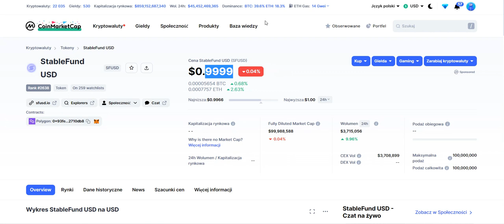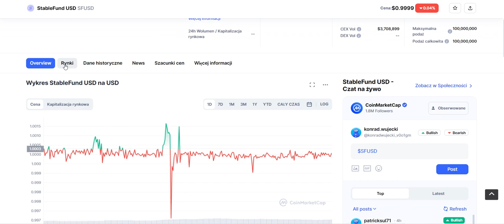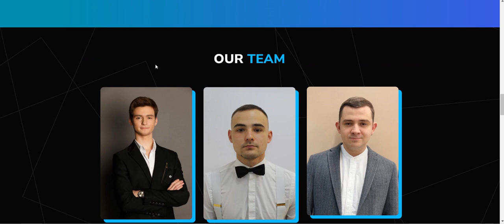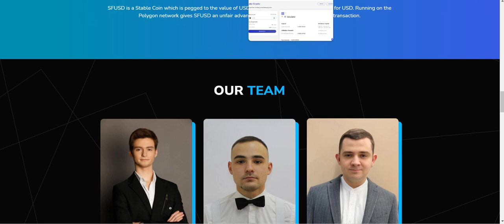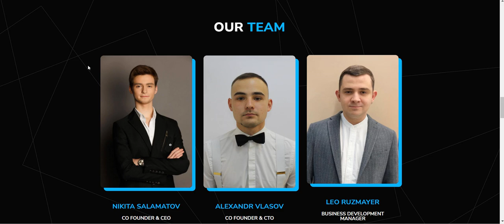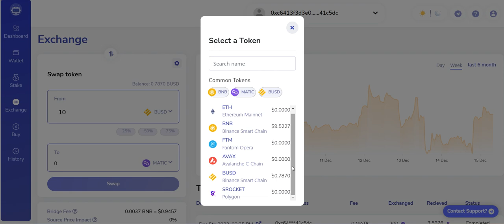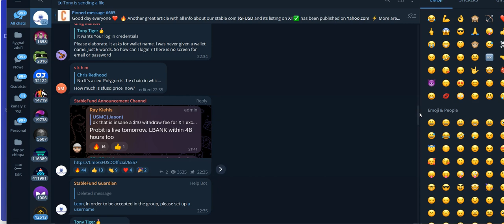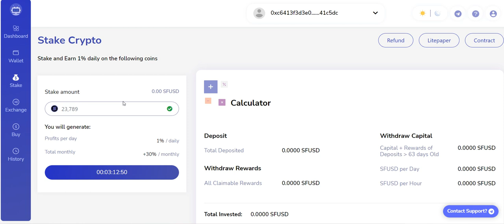START STABLE FUND V2 JUZ DZIŚ. WCHODZĘ CZY WYCHODZE?